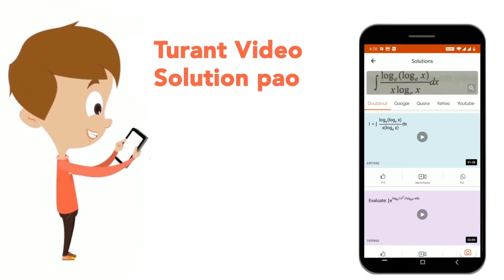A rectangular grassy plot 160 m by 45 m has a gravel path 3 m wide all the four sides inside it ...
A rectangular grassy plot 160 m by 45 m has a gravel path 3 m wide all the four sides inside it . Find the area of the path
Class: 14
Subject: MATHS
Chapter: MENSURATION
Board:CTET

👉 Have Any Query? Ask Us.